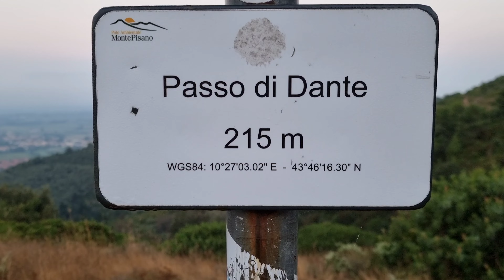PASSO DI DANTE trekking e notte in tenda Toscana 🇮🇹 drone emotional cinematic footage starry night 🏕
Music 🎵
"Memories" by Athene